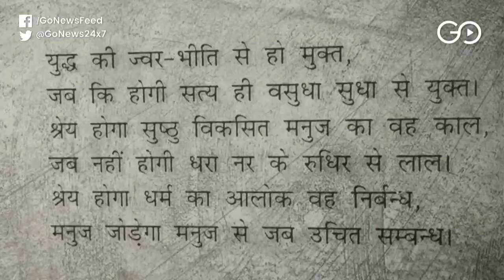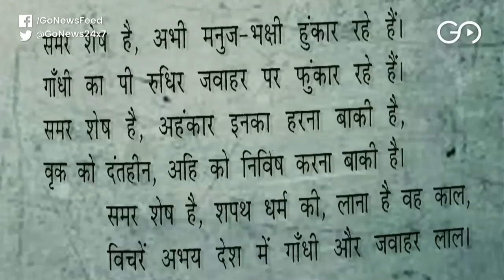Dinkar: An Icon Remembered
On his 110th birth anniversary, GoNews pays tribute to Ramdhari Singh Dinkar, the remarkable poet, freedom fighter and fiery writer